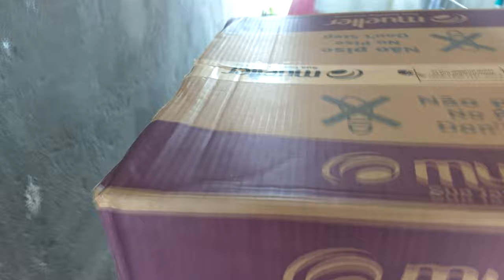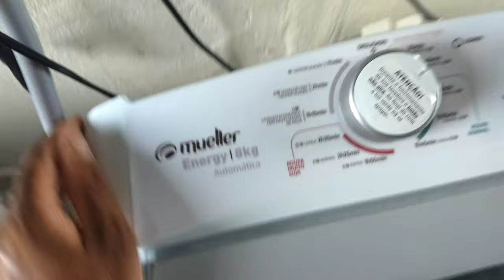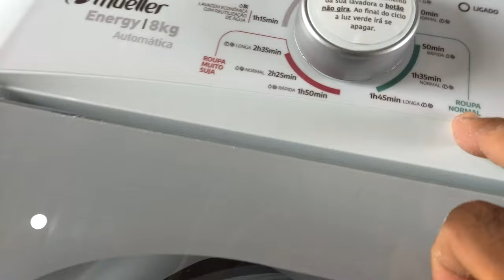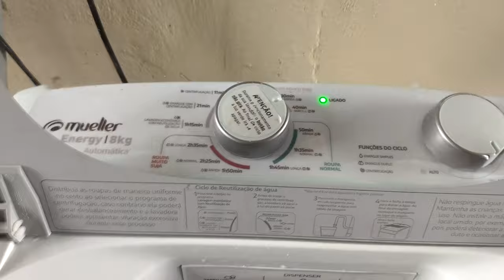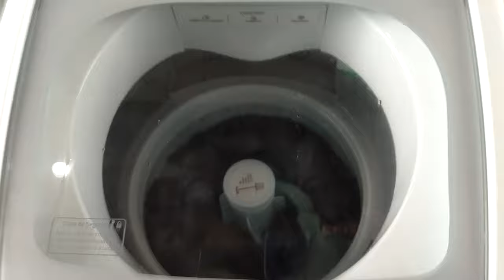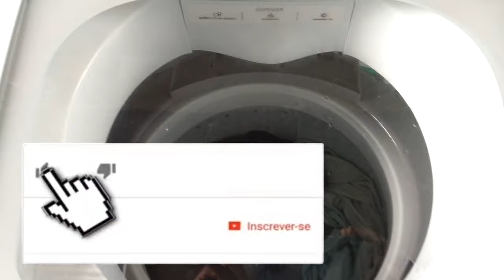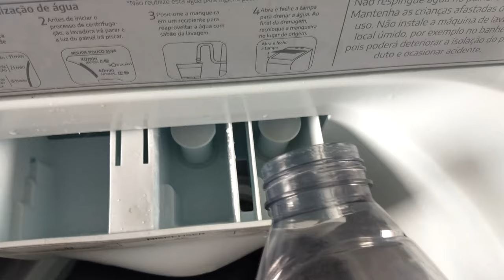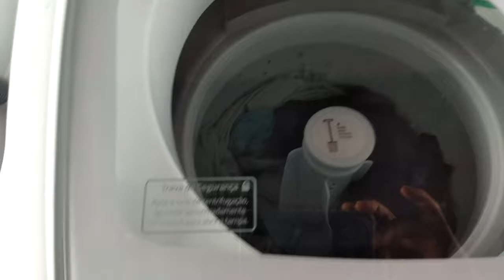lavadora mueller energy 8kg gostei comprei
salve galera no vídeo  de hoje vou abrir a caixa  e mostrar para voçês a maquina de lavar roupas da marca mueller ,vou  mostrar detalhes e funções  na minha primeira lavada de roupas com ela